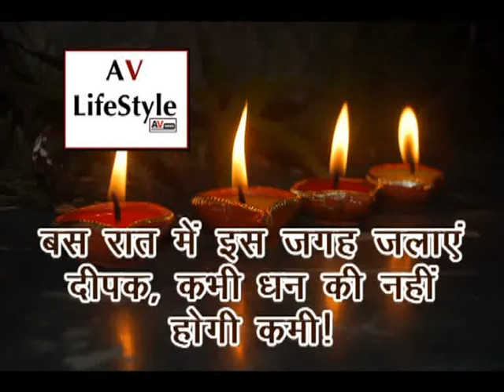बस रात में इस जगह जलाएं दीपक, कभी धन की नहीं होगी कमी!